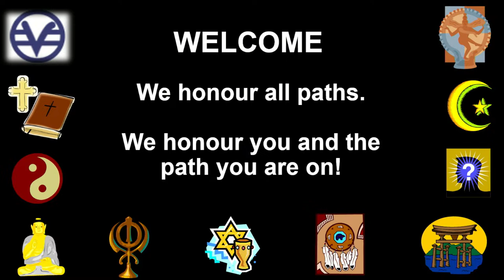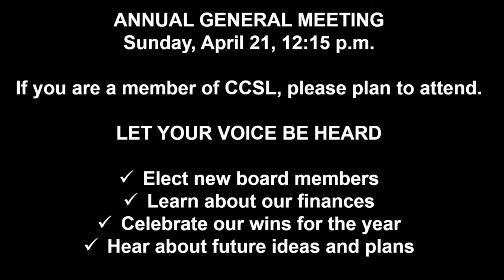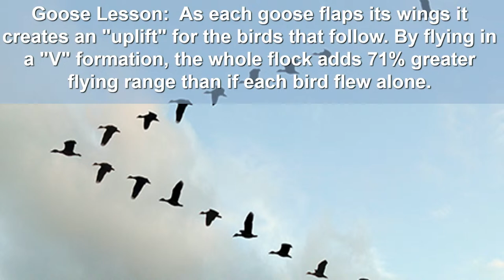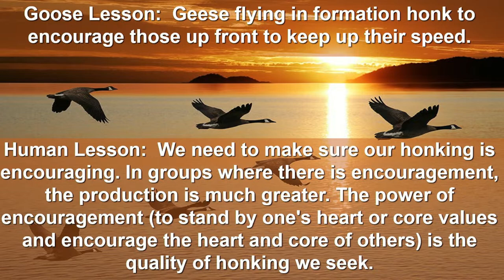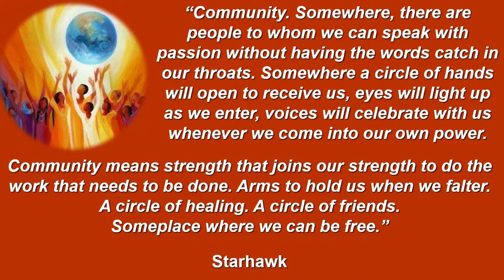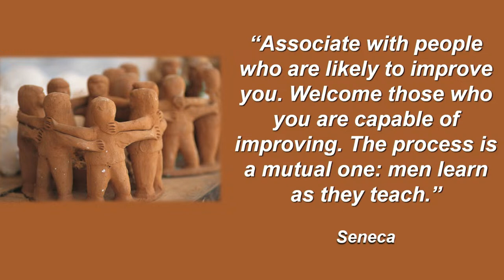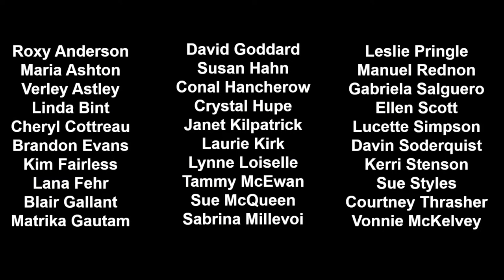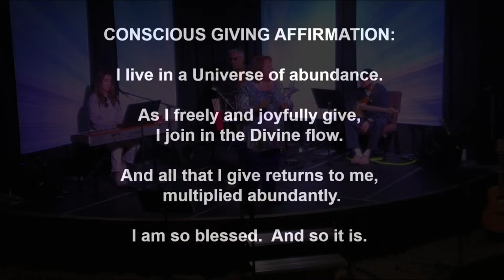April 14, 2024 - "We Grow Together." with Dr. Pat Campbell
Hello everyone, Dr. Pat is back with the talk title for Sunday, April 14, "We Grow Together." In honour of New Member Sunday, we'll be celebrating all of the New Members into our community (30 of them!!). Our community is growing – both in numbers and consciousness.

If you have joined the Calgary Centre for Spiritual Living since our last AGM in 2023, please plan on attending for a sweet and welcoming ceremony – celebrating you! If you are already a member, it's a great way to renew your commitment and enthusiasm, too!

The pre-service meditation, led by Practitioner Lucille Worone, begins at 10:00 am Mountain Time. Then the Sunday Celebration starts at 10:30 am with music by Elevation! (featuring some of the best working musicians in Calgary).

Our Lovestream (online live Service viewing) is available on our website, on FaceBook and our YouTube channel.